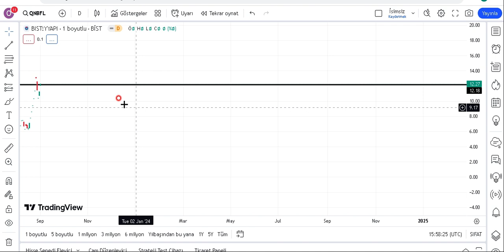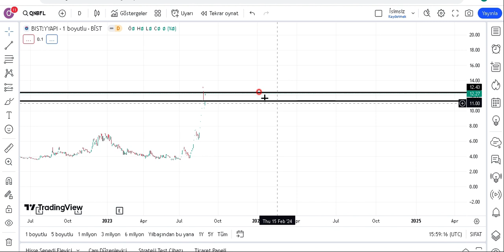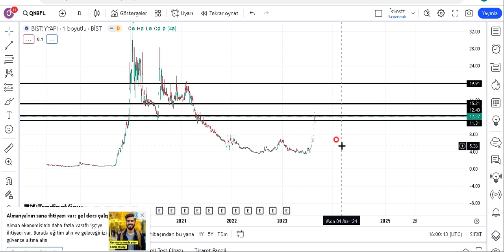QNBFL HİSSE ANALİZ 1.Bölüm